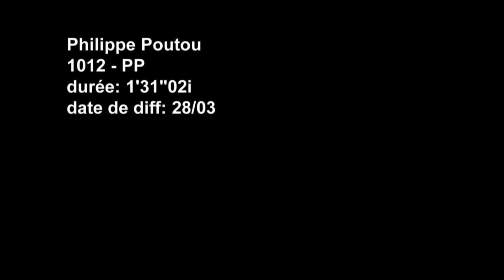Clip de campagne Poutou2022 #1 court - présentation de la candidature